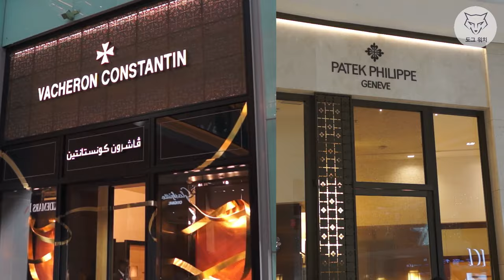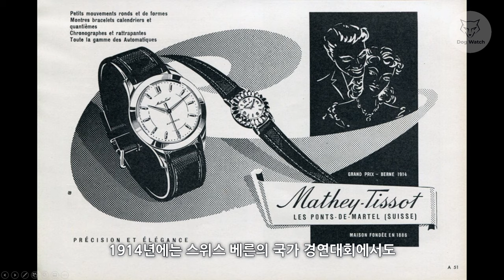[도그워치 리뷰#72] 왜 자꾸 사는걸까? 저렴한 스위스시계 메티티솟 데이저스트 리뷰 Mathey Tissot Datejust 알고도 사는 시계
후회할 거 알면서도 계속 사는 마성의 시계ㅎㅎ
메티티솟 데이저스트 리뷰입니다ㅋ